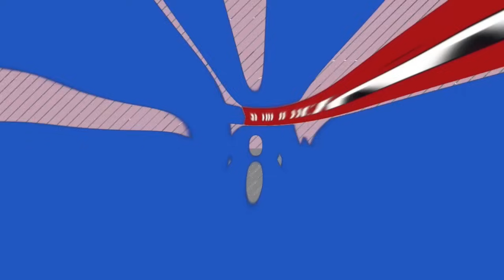מצפון תיפתח הרעה? אלוף בריק, גרשון הכהן וד"ר מוטי קידר בפודקאסט מיוחד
*כותרות הראיון:*

4410 פודקאסט איומי הצפון